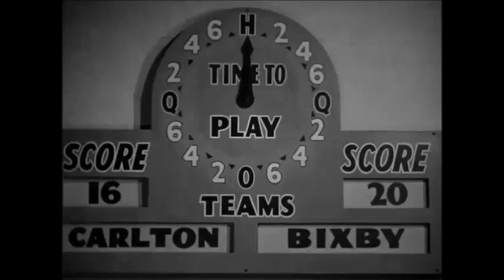Viola Smith, Drums, Percussions, Here Come The Co-Eds, 1945.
Hello Everyone.

American Drummer, Viola Smith. RIP.

Born: 29 November 1912, Mount Calvary, Wisconsin, United States - Died: 21 October 2020, Costa Mesa, California, United States.

The music for this incredible dance number is provided by Phil Spitalny and His All-Girl Orchestra.

Whilst not directly featured in this movie, the importance of the drummer is always important for a dancer as it is for any artist.

What do you think about this number?

Peggy Ryan in Here Come The Co-Eds, 1945, performing in “Jumping on a Saturday Night.”

Choreographer: Louis DaPron.

Percussions - Viola Smith.

Whilst women have been playing instruments in orchestras for a long time, rare was it to see in the 1940s an all female orchestra. Even rarer would you see women standout on their own such as Viola Smith on percussions. Miss. Smith was possibly more famous then her counterpart at the time, Mary McClanahan.

In fact, Miss. Smith was known as the female version of Gene Krupa.

Miss. Smith had been playing since 1925 professionally in dance orchestras. Although it wasn’t until 1942 that Miss. Smith joined Phil Spitalny orchestra.

Prior to joining Phil Spitalny orchestra, Miss. Smith along with her sister Mildred had setup a very successful band “The Coquettes,” between the years 1938 to 1941.

So popular and successful was Miss. Smith on percussions, she made the cover of Billboard, 24th February, 1940.

She talks how she ended up joining Phil Spitalny orchestra.

“I was still with the Coquettes; we were in New York, living at the Claridge Hotel. And there’s a ballroom upstairs and we rehearsed up there. And while we were rehearsing up there I told the girls, ‘I’m going to audition, but I won’t leave the orchestra now, but sometime in the future. I’m getting tired of traveling.’”

For full Article/Video, Please visit my Facebook Page. Link is in Bio.